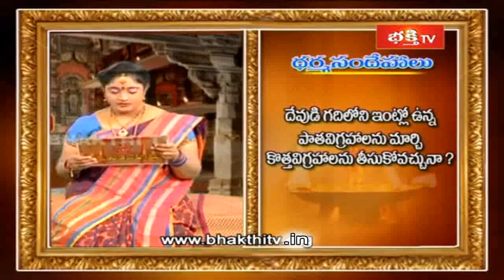దేవుడి గదిలో ఉన్న పాత విగ్రహాలను మార్చేటప్పుడు పాటించాల్సిన నియమాలు || Dharma Sandehalu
దేవుడి గదిలో ఉన్న పాత విగ్రహాలను మార్చేటప్పుడు పాటించాల్సిన నియమాలు || Sri Kakunuri Suryanarayana Murthy || Dharma Sandehalu || Bhakthi TV